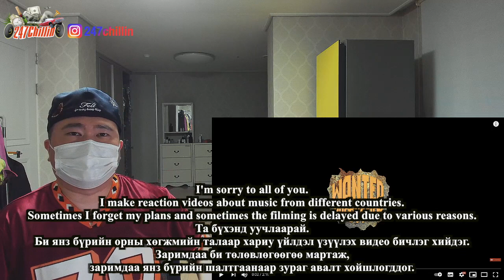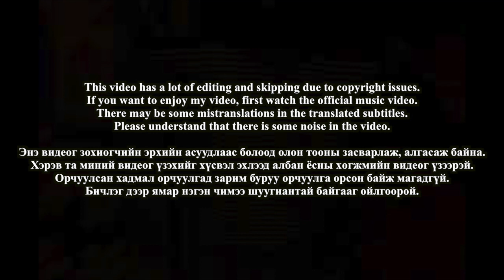🇲🇳🇰🇷🔥Korean Hiphop Junkie react to Trishna - SCHIZOPHRENIA (MGL/ENG SUB)